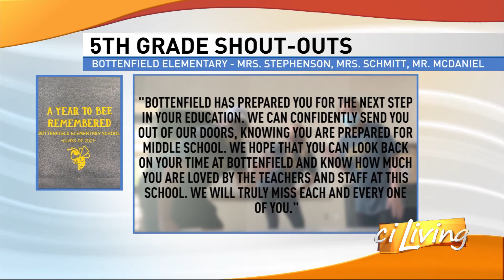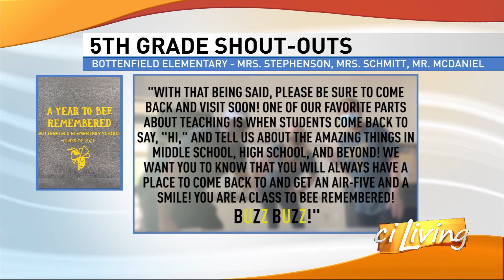CI Living Bottenfield Elem School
5th Grade Shout Out